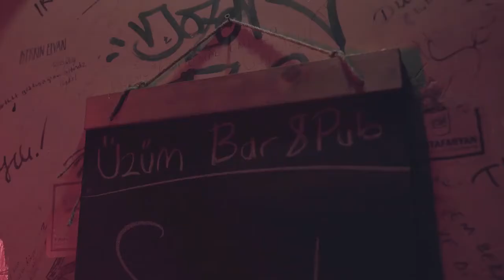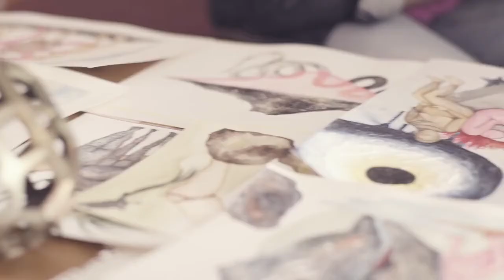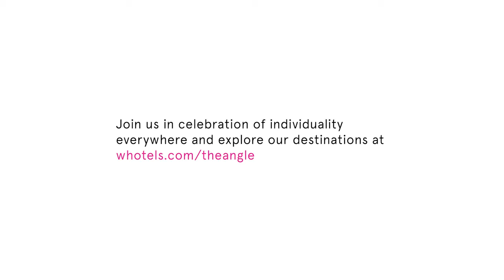W Hotels - In Pursuit of Pride Istanbul, Phillip Picardi (2018)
W Hotels x them Series 2018: In Pursuit of Pride: Istanbul with Phillip Picardi.

In W Hotel’s efforts to become the trusted travel resource for LGBTQ+ travelers around the world, we partnered with them to create a series of LGBTQ+ Destination Guides in Unexpected Locales, called In Pursuit of Pride. The three videos feature video diaries starring Carmen Carrera in Mexico City, Phillip Picardi in Istanbul and Munroe Bergdorf and Darnell Moore in Atlanta.

"In Pursuit of Pride" is equal parts education, inspiration and celebration. This video series captures the transformative nature of travel. Through the protagonist, the audience will see how travel and Istanbul’s queer community opens their eyes, inspires, challenges and motivates them.

Director: Gizem Bayıksel
Producers: Patrick Emanuel, Tara Milutis
Director of Photography: Birkan Yorulmaz
Editor: Ayris Alptekin
Sound: Vincent Rozenberg
Second Camera: Emrah Karakurum
Talents: Bradley Secker, Üzum Derin Solak, Şevval Kılıç, Kültigin Kağan Akbulut, Elif KK
Prism Shoots: Gizem Bayıksel